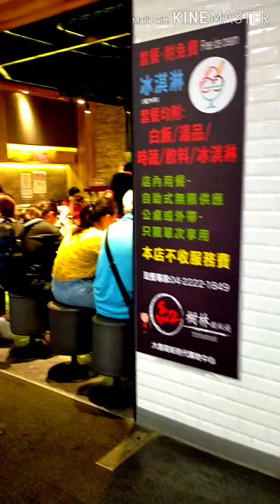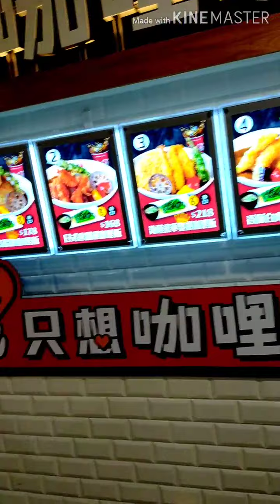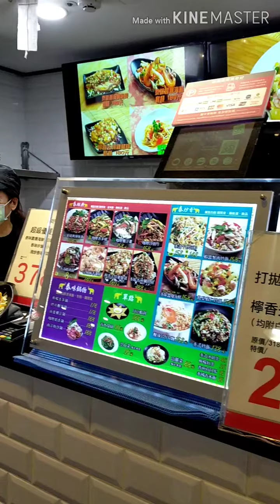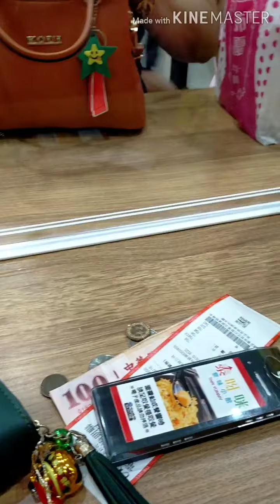LET'S EAT AT TOROKO MALL, FOOD COURT , TAICHUNG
nagutom kakapasyal so Kain muna ang MGA inday dto s food court Ng TOROKO MALL  super sarap Ng beef chawfan nila at beef noodles